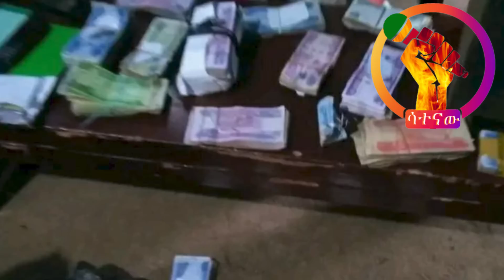🔴ዳኜ ዋለ ስላለበት ሁኔታ ተናገረ! ስልኩ በደህንነቶች እጅ ገባ | መንግስትን ያስጨነቀው የዘመነ ካሴ የፍርድ ቀጠሮ | አሳዛኙ የታዳጊዋ አሟሟት